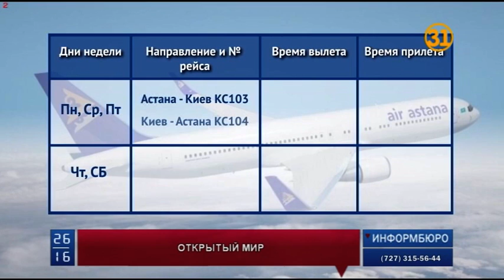Air Astana возобновляет полеты из Астаны в Киев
В преддверии сезона отпусков главный авиаперевозчик страны решил позаботиться об удобстве своих клиентов. Отныне можно забыть о многочисленных стыковках на пути в Европу. С завтрашнего дня Air Astana возобновляет полеты из Астаны в Киев.